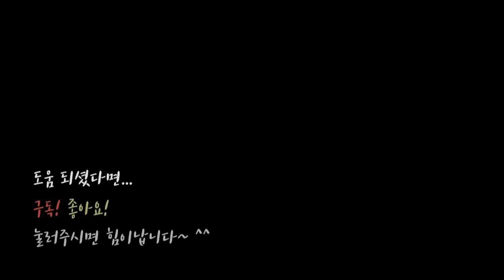ENG) 식재료보관/채소 오래 보관하는 방법/야채 한달비교/냉장보관법/살림팁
식재료보관/채소 오래 보관하는 방법/야채 한달비교/냉장보관법/살림팁

요즘 시기가 시기인만큼...
채소를 사더라도 조금씩 더 사오게 되는데요.
물론 냉동보관으로 얼리는 방법도 있지만...
재료의 맛과 향은 얼지않은 싱싱한 상태의 재료로 요리했을 때가 가장 맛이 좋다는거 알고 계시죠?
그래서 오늘은 얼리지 않고 조금더 싱싱하고 오래 냉장보관을 해서...
더욱 맛있는 요리를 즐길 수 있도록...
채소 냉장보관 방법을 함께 이야기 해보도록 하겠습니다. ^^

* 해동지
* 실리쿡
- 당근 수납통(깊은2호)
- 파 수납통(사각1호)

(최저가가 아닐 수도 있으니 검색해 보시고 구매하셔요.)